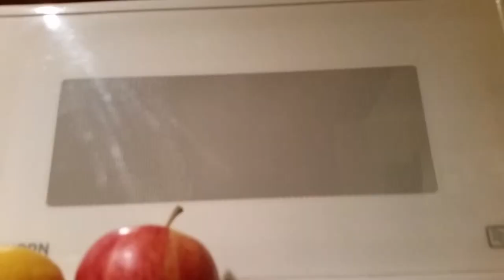Crazy fruit bunch-time travel trouble